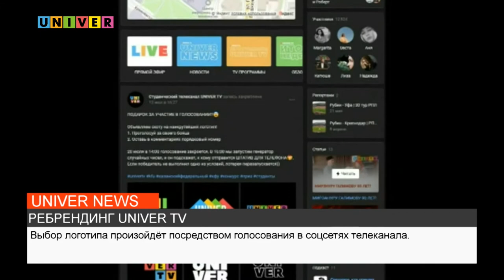РЕБРЕНДИНГ UNIVER TV